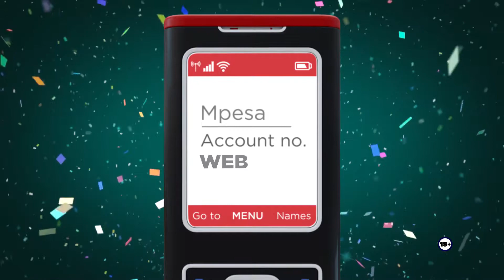Millionaire from Juja - Witeithie -Charles Maina Migwi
Charles Maina, a driver bangs KES 1,000,000.
You too could win